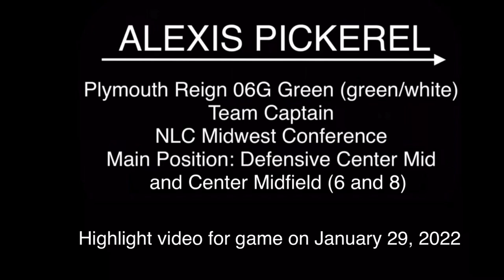1/29/22 Game Highlights